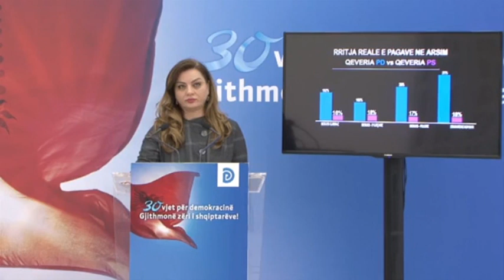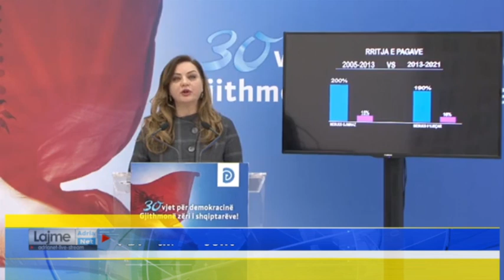Tiranë PD Rama dështoi me arsimin në kushte pandemie